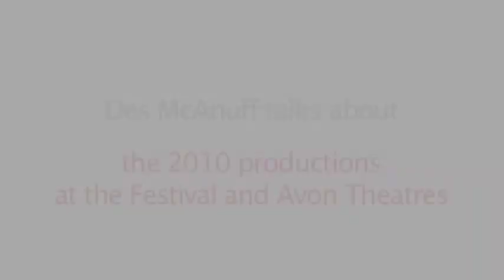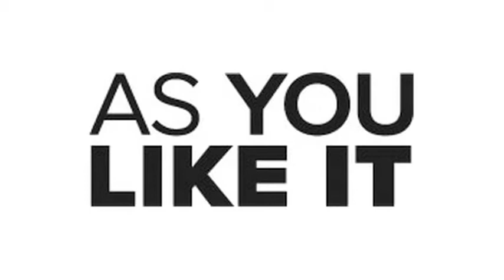Des McAnuff talks about the 2010 productions at the Festival and Avon Theatres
April 30 to October 31 - opens June 7

Book by Sam and Bella Spewack
April 10 to October 30 - opens June 8

The Tempest
by William Shakespeare
June 11 to September 12 - opens June 25

Dangerous Liaisons
by Christopher Hampton
August 3 to October 30 - opens August 12

Evita
May 28 to October 30 - opens June 10

Peter Pan
by J.M. Barrie
April 16 to October 31 - opens June 12

May 27 to September 25 - opens June 9

Jacques Brel Is Alive and Well and Living in Paris
Production Conception, English Lyrics and Additional Material by Eric Blau and Mort Shuman
Based on Jacques Brel's Lyrics and Commentary
May 14 to September 25 - opens June 11

For the Pleasure of Seeing Her Again
by Michel Tremblay
Translated by Linda Gaboriau
July 27 to September 26 - opens August 11

Do Not Go Gentle
by Leon Pownall
July 2 to August 22 - opens July 13

The Two Gentlemen of Verona
by William Shakespeare
July 30 to September 19 - opens August 10

by George F. Walker
Songs and music by John Roby
Lyrics by George F. Walker
July 18 to September 18 - opens August 12